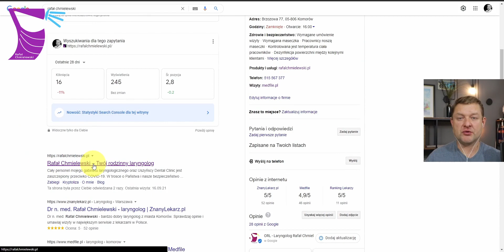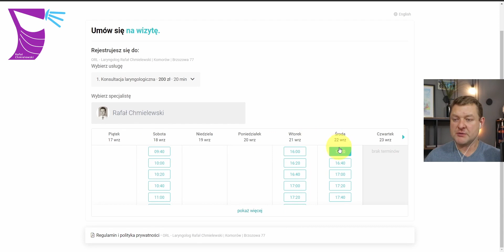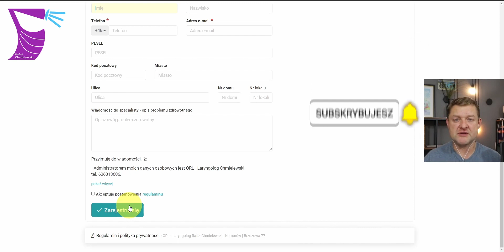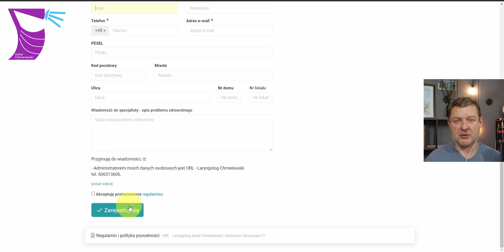Jak zapisać się do mnie na wizytę lub na zabieg?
👅👂👃 CHCESZ BYĆ POD MOJĄ OPIEKĄ LARYNGOLOGICZNĄ? 👃👂👅
Jeśli masz pytanie lub wątpliwość odnośnie swojego stanu laryngologicznego i chciałabyś/chciałbyś zasięgnąć indywidualnej porady medycznej zapraszam na konsultację.

🚀🚑💰 CHCESZ, ŻEBYM POMÓGŁ CI BUDOWAĆ TWOJĄ KLINIKĘ? 💰🚑🚀

🚀👃📚 CHCESZ CZYTAĆ, ŻEBY WIEDZIEĆ I UMIEĆ WIĘCEJ? 📚👃🚀
Wydawnictwo z lekarską wiedzą dla Pacjentów i biznesową wiedzą o tworzeniu najlepszych gabinetów dla Lekarzy i Fizjoterapeutów ▬▬▬▬▬▬▬▬▬▬▬▬▬▬▬▬▬▬▬▬▬▬▬▬▬

KIM JESTEM: Cześć, nazywam się Rafał Chmielewski. Jestem laryngologiem, który leczy i uczy laryngologii oraz tworzenia najlepszych gabinetów na świecie. Jestem też wydawcą — przygotowuję E-booki i kursy on-line z medycyny i biznesu medycznego.

POZOSTAŃMY W KONTAKCIE: Chętnie usłyszę co u Ciebie słychać, albo jak mogę Ci pomóc. Masz pytanie do treści filmu? Zadaj je w komentarzu pod spodem. Odpowiem na nie najszybciej, jak będę mógł.